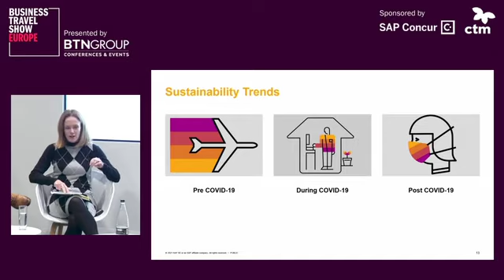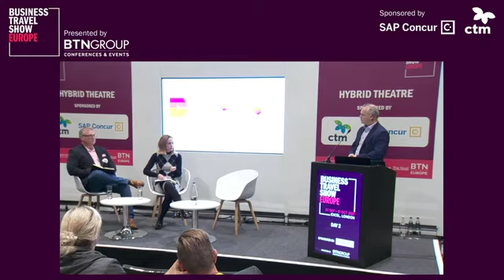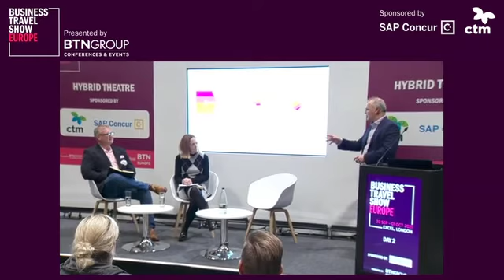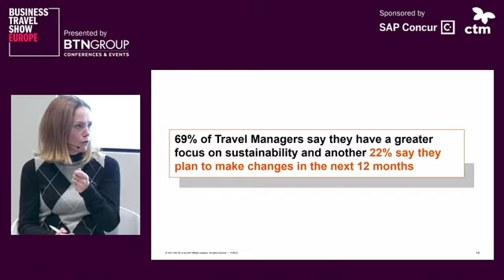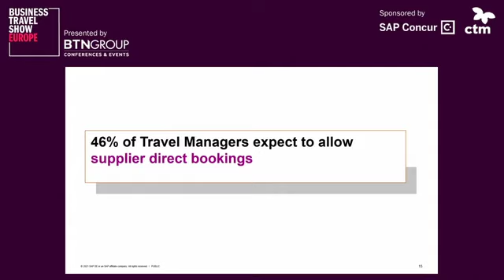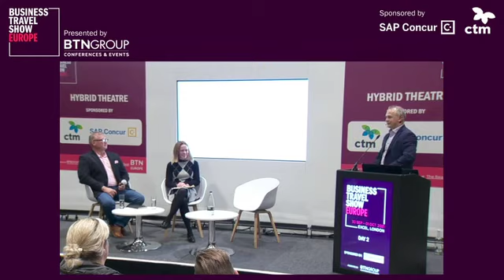Top Tips for Returning to Travel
Live from Business Travel Show Europe
We know that COVID-19 has had a huge impact on business travel, but how has it changed the way we think about travelling sustainably? The focus has been put on travel managers to ensure travel returns with sustainability in mind and with a heightened focus on duty of care. We all know that travellers themselves want to do the right thing, but they don’t have the right information to make an informed decision. We discuss the top tips for returning to travel with these key aspects in mind.